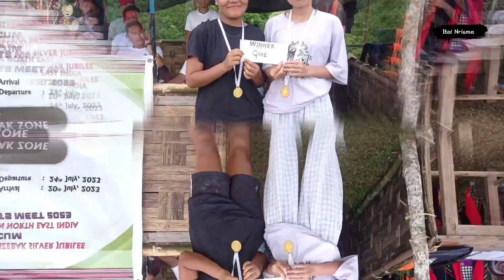ZEILEIRONG Heraka sports meet 7Sister..ZHYCO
DiGi: Type CT CRT Code and send to 2000 MAXIS: *131*CRT Code# Send U Mobile: Type CT CRT Code and send to 28118 Baby: DiGi 1607800 MAXIS 366494 U Mobile 552966 Male: DiGi 1607802 MAXIS 366504 U Mobile 552968 Female: DiGi 1607801 MAXIS 366496 U Mobile 552967 Marne Kasailai. Movie: Nai Nabhannu La 2 Singer: Prem Pariyar All Audio Songs of this Movie "Nai Nabhannu La 2" will be available in number one music store iTunes very soon. AUDIO JUKEBOX of This Film is here:   ￼ • Audio Jukebox of Nepali Movie Nai Nab...   "नाइ नभन्नु ल- २" नेपाल अधिराज्यभर अनि अस्ट्रेलिया लगायत बिदेशमा पनि एकै साथ् प्रदर्शन भैरहेको छ, हेर्न नछुटाउनु होला!!! Casts: Priyanka Karki/Suraj Singh Thakuri/Saroj Khanal/Sugyani Bhattarai/Anubhav Regmi Coreographer: Kabiraj Gahatraj Music Director: Suresh Gaire Lyrics: Krishnahari Baral Post Production: Ashlesha Entertainment Editor: Dirgha khadka DOP: Pursottam pradhan Director: Bikash Acharya Audio/Video: Budha Subba Music Center This video is Copyright by Budha Subba Digital Pvt.Ltd. & Provided by Budha Subba Music for youtube.

Music,   ￼ • No Copyright Musi...   Copyright Disclaimer Under Section 107 of the Copyright Act 1976, allowance is made for "fair use" for purposes such as criticism, comment, news reporting, teaching, scholarship, and research.